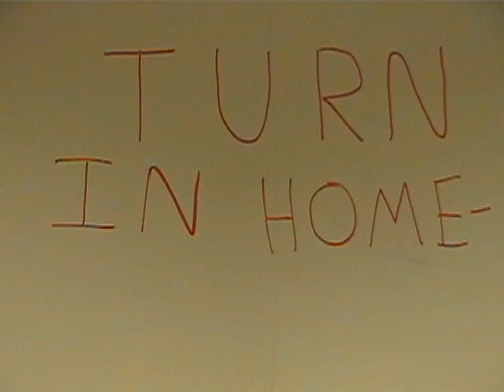Imaginative Frame By Frame (twa525 in real life #1)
Been meaning to re upload this i'm the guy who gets wreaked twice.